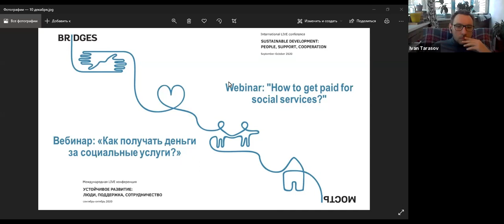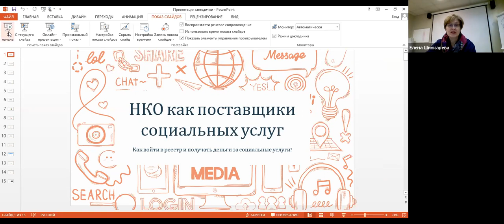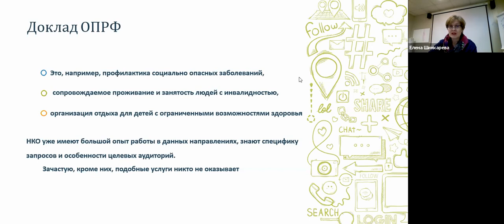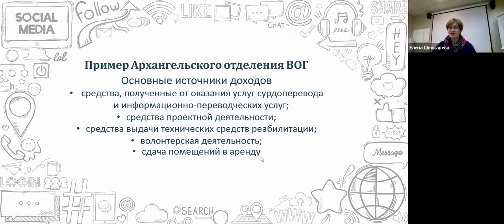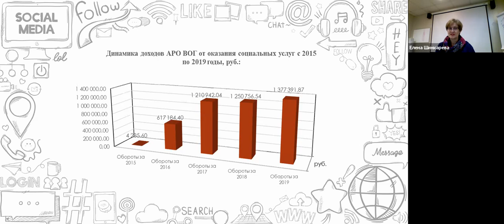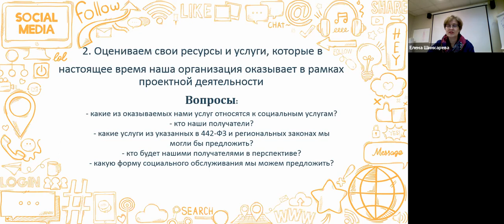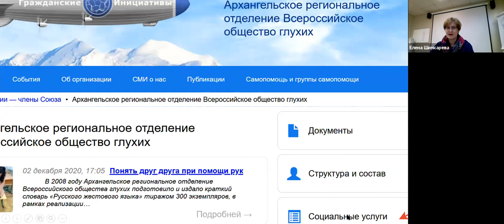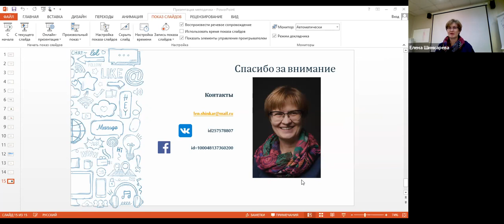«Как получать деньги за социальные услуги?» - онлайн-встреча с Еленой Шинкаревой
Елена Шинкарева – кандидат юридических наук и председатель Союза общественных объединений инвалидов Архангельской области, организации, которая уже 3 года успешно консультирует НКО области по вопросам вхождения в реестр поставщиков социальных услуг и описала свой опыт в методическом пособии.